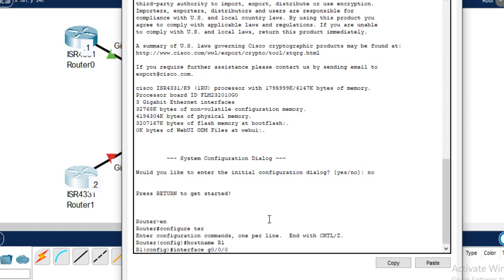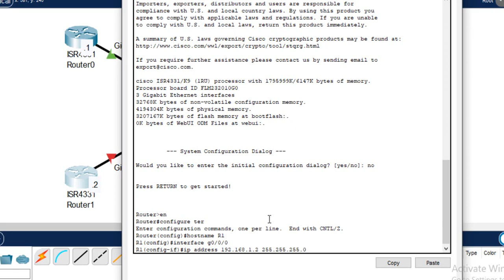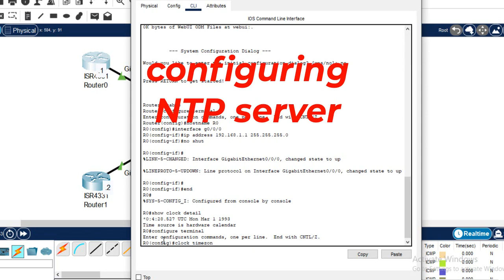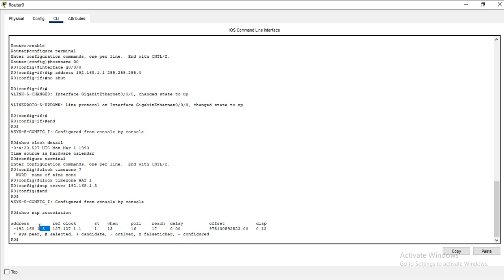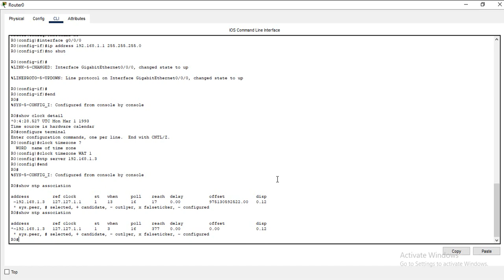How to Configure NTP Server in Packet Tracer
The Network Time Protocol (NTP) is a protocol used for synchronizing time across various network devices within a network.

By default, network devices rely on their individual hardware clocks, leading to time disparities that not only deviate from real-world time but also vary among different devices.
In this video, I will show you how to Configure NTP Server in Packet Tracer.